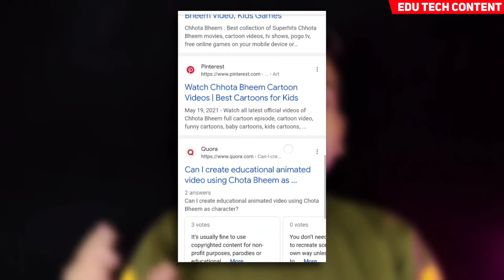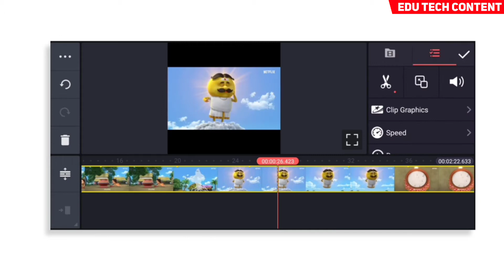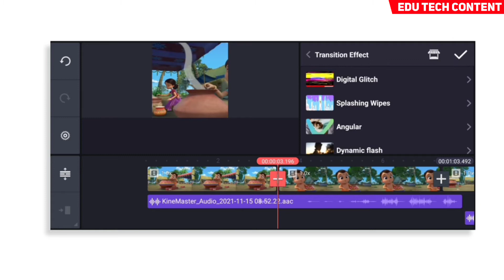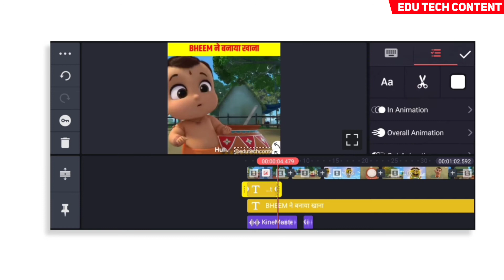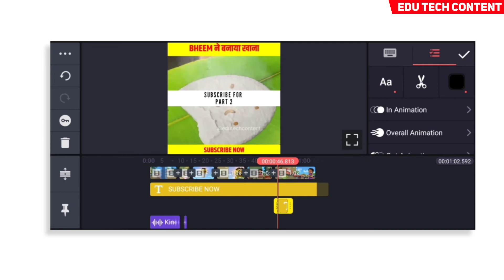Cartoon fact video editing | cartoon facts video kaise banaye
EDU TECH CONTENT :- TODAY IN THIS VIDEO I will show you how you can edit cartoon fact video / cartoon fact video editing / cartoon fact video edit kaise kre phone se / kinemaster se cartoon fact videos kaise bnayee .

⚡ MY GEAR ⚡
MOBILE PHONE :- !
LIGHTING SETUP :- HOME 🏡 DESIGNED [ ₹0 😅 ]
TRIPOD :- US 1984 [ ₹800 ]
MIC🎤 :- BOYA BY M1 MIC